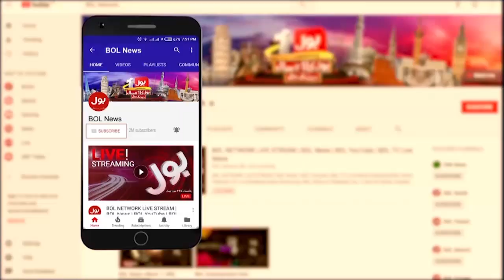Imran Khan Jalsa At Parade Ground | PTI Banners Removed By Opposition Party Workers | Breaking News